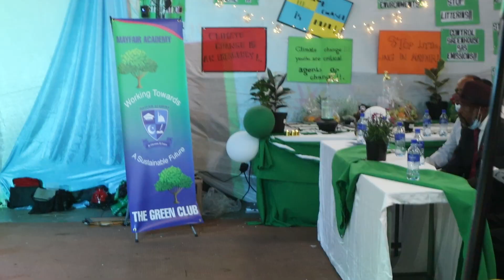Mayfair Academy Green Club Launch At Jalsa 2021